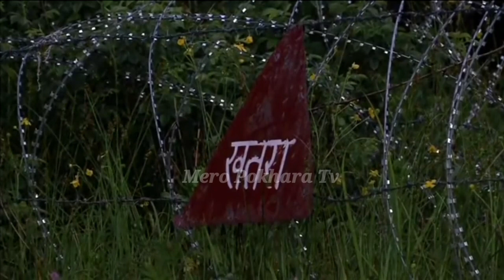गोर्खाली सेना भारत बाट फिर्ता ? मोदिको यस्तो हारगुहार ! कस्मिर पाकिस्तान ले यसरी कब्जामा लियो!army